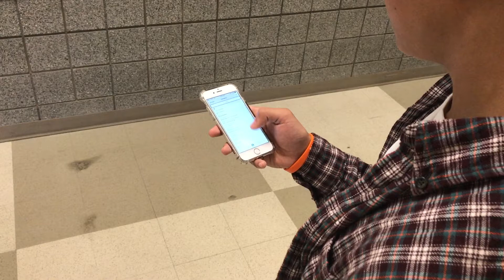Marketing Commercial 3&4